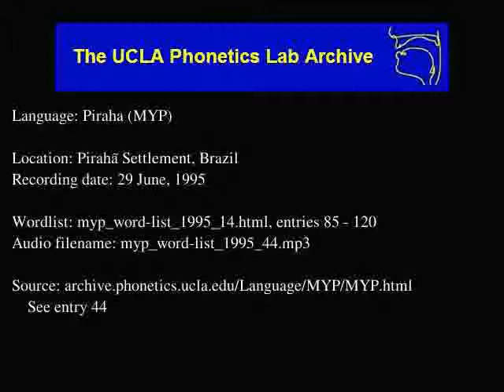Pirahã audio: myp_word-list_1995_44